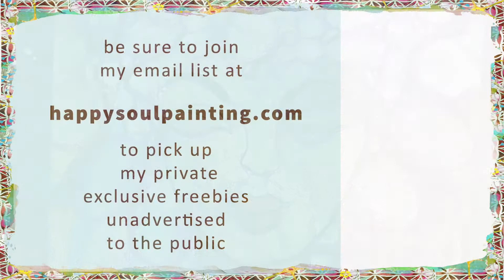Acrylic Painting / Step by Step / Easy Painting Acrylic for beginners / Daily Art Therapy / #0330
Painting faces